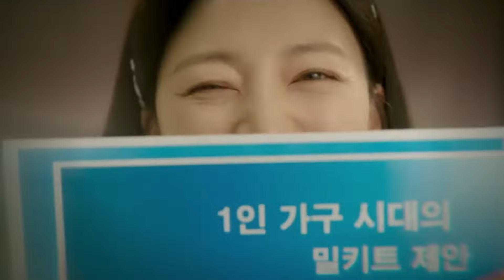Better Than Revenge | Marry My Husband MV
Kang Ji-Won & Jeong Su-Min ft. Park Min-Hwan
내 남편과 결혼해줘 K-Drama Fanvid

Spoiler alert for the whole series!